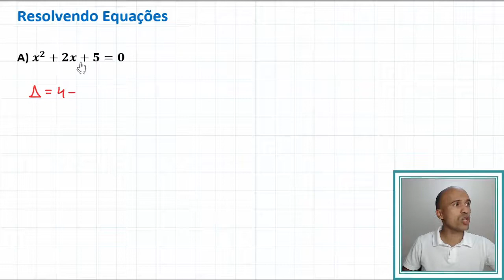Números Complexos - Raízes Complexas - #3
Nesta aula vamos falar das raízes complexas. Bora lá?